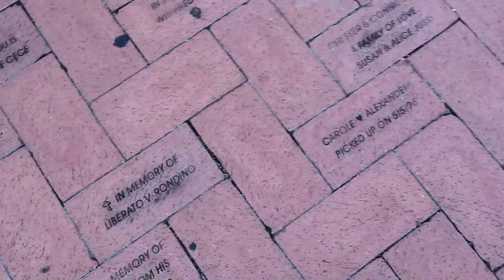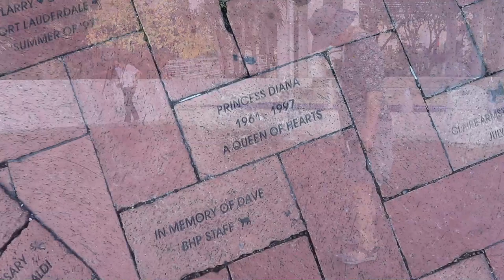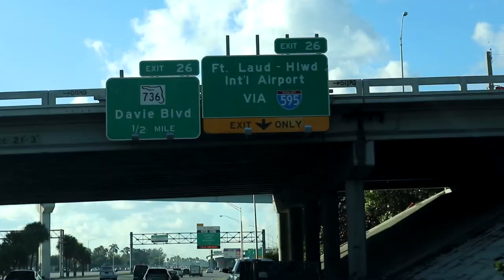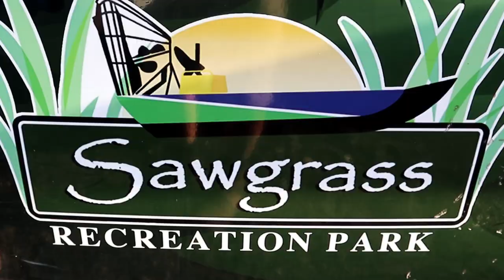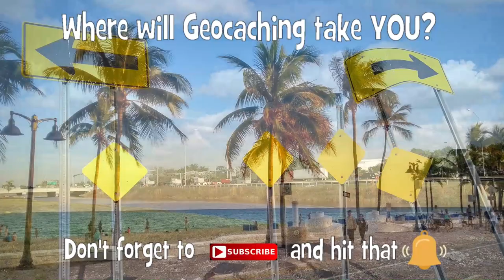Geocaching South Florida - Bricks, Planes & Gator Bites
Cache Canada gets around and you can join the fun as we go caching in South Florida for a day of fast paced caching adventure.
We find Virtuals, webcams, Airplane GeoArt and Gators.

Geocaches in this video